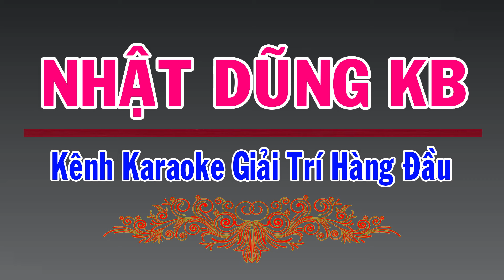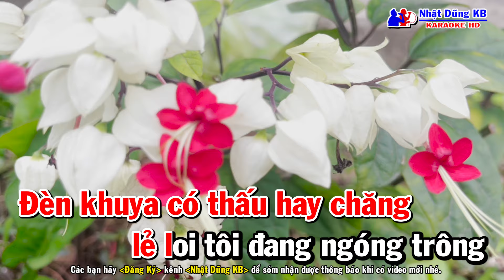Đêm Lao Xao Karaoke Tone Nữ - Nhạc Sống - Nhật Dũng KB